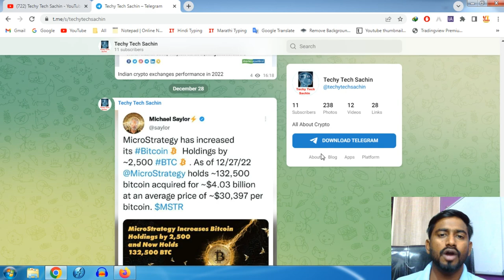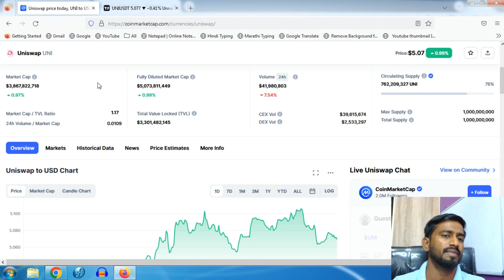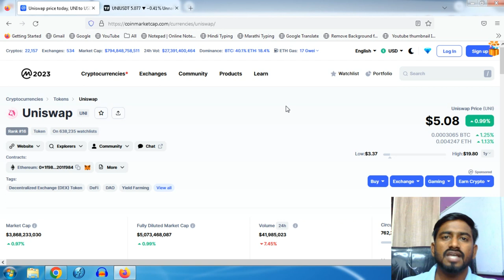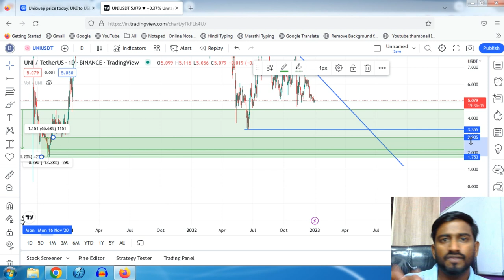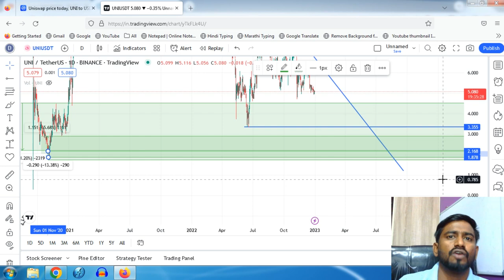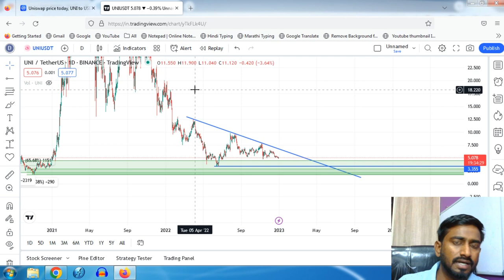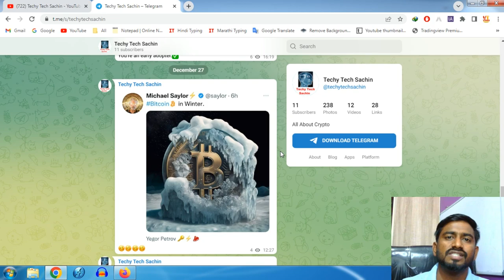Uniswap Price Prediction 2023 | Uniswap Price Prediction 2025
Exchanges
Wazirx Exchange-

Query Solved
1. uniswap price prediction 2025
2. uniswap price prediction 2023
3. uniswap price prediction
4. uniswap price prediction hindi
5. Is it good to invest in Uniswap?
6. Does Uniswap have a good future?
7. Can Uniswap reach $100?
8. What will Uniswap be worth in 2030?